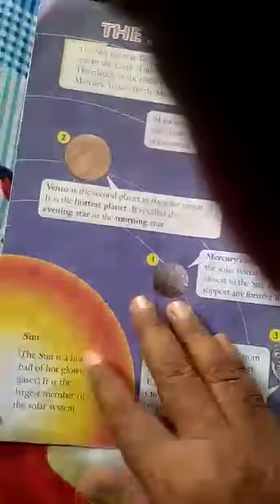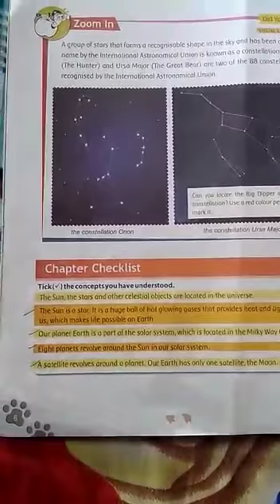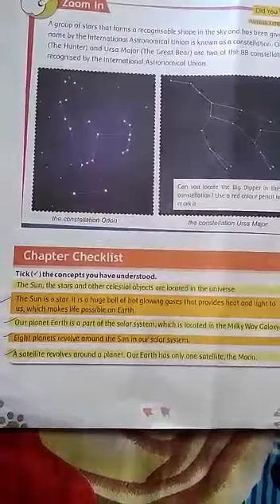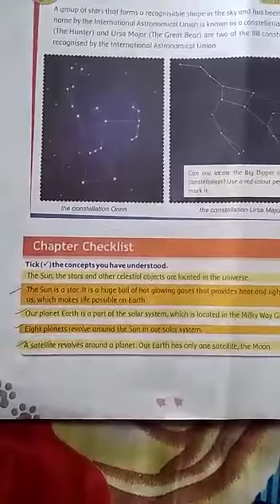Class- 3, Social Studies, Chapter -1, Revise, Part-1, 21/05/20